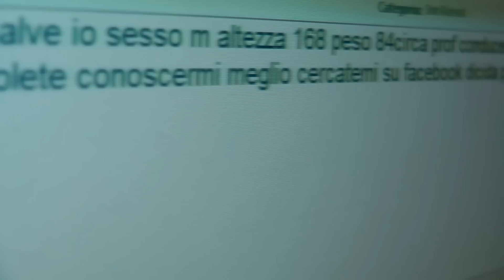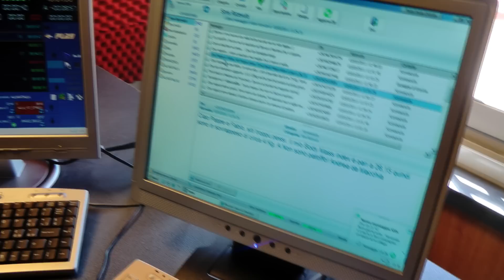ALLAKATALLA - Backstage 3/03/2011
In questa puntata si parla di grassi e magri, o meglio di censire i radio-ascoltatori della trasmissione per capire meglio qual'è l'ascoltatore medio di Allakatalla.